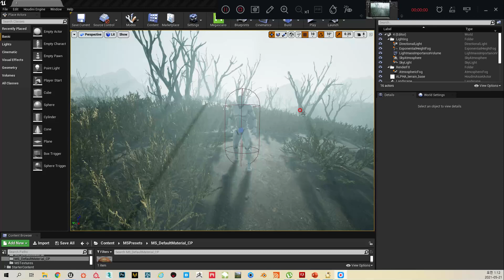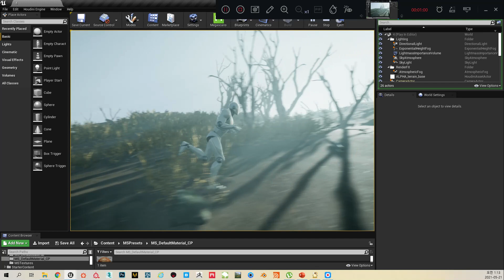Houdini Digital Asset Terrain creation study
created terrain by HDA. I failed to spawn foliage scatter in Unreal engine so I hand painted foliages on terrain.